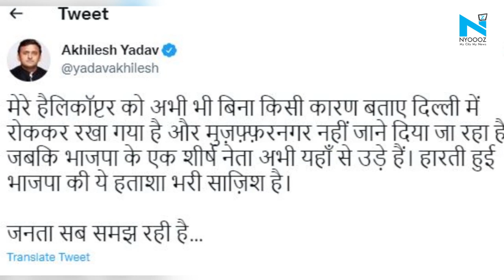Akhilesh Yadav accuses BJP of stopping his helicopter from Delhi to Muzaffarnagar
Samajwadi Party chief and ex Uttar Pradesh CM Akhilesh Yadav’s helicopter allegedly was not allowed to fly from Delhi to Muzaffarnagar in Uttar Pradesh.